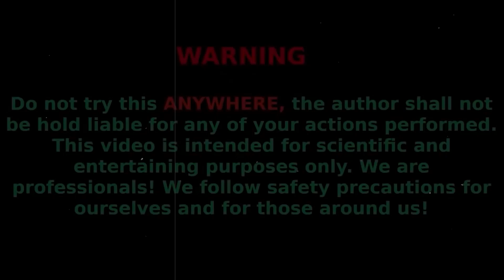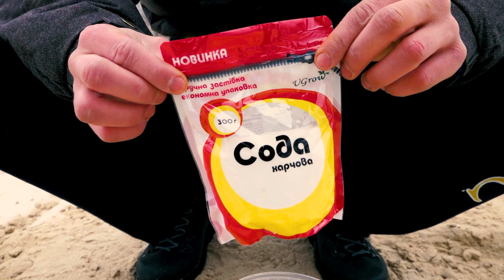Big Toothpaste Eruption from Heart hole, Giant Coca Cola & Fanta, Mtn Dew, Mirinda vs Mentos